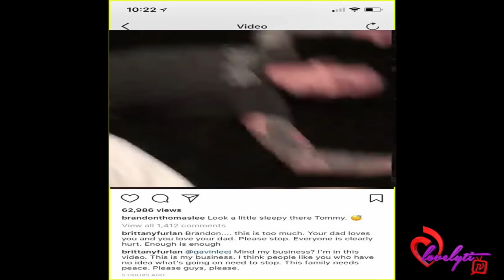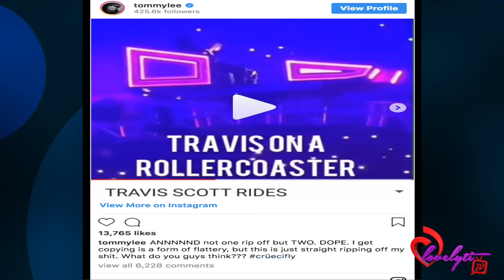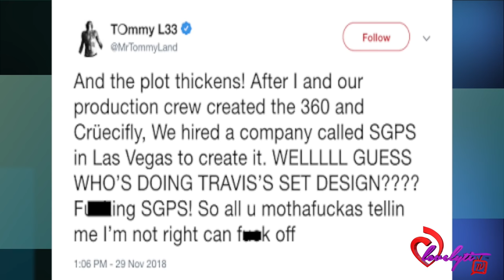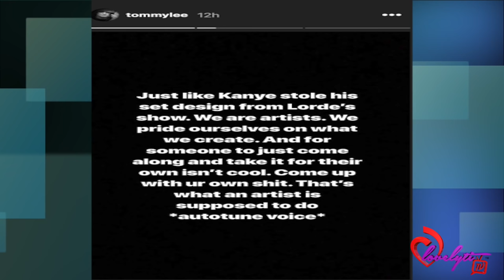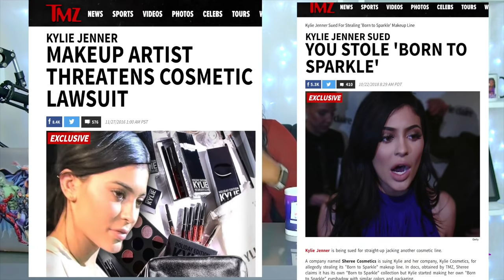Tommy Lee pulls MORE receipts and explains why he's so mad at Travis Scott~ Full breakdown!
Today's Look😍
Lip Color:💄💋